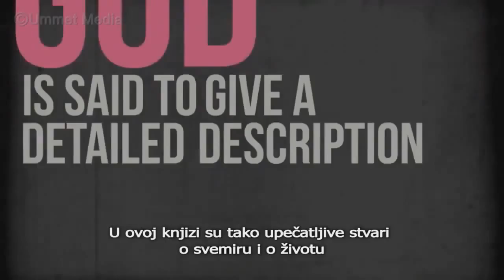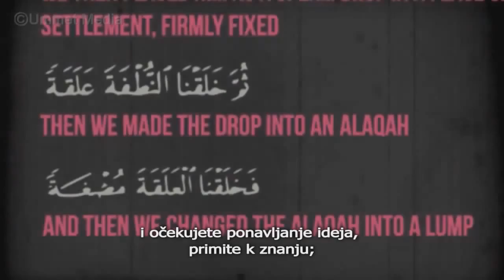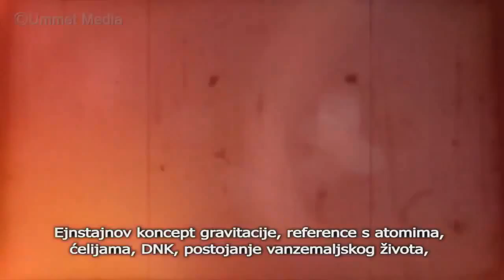Zašto Kur'an nije mogao napisati čovjek !!